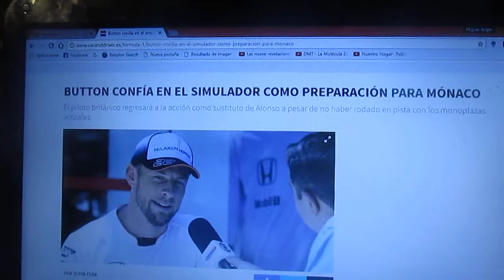Jenson Button se confía en el simulador para prepararse para el Gp de Mónaco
El ex piloto inglés Jenson Button volverá a la F1 como sustituto de Fernando Alonso(quien correrá las 500 millas de Indianapolis) para el GP de Mónaco a pesar de que nunca rodó en la pista con los nuevos autos